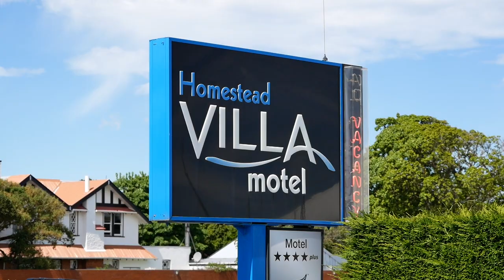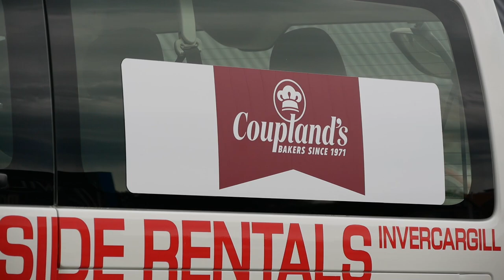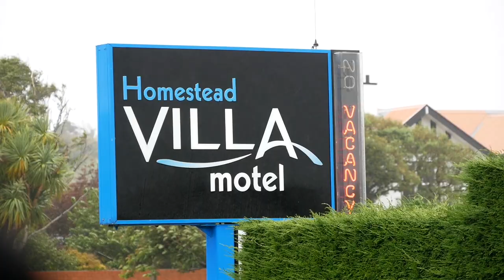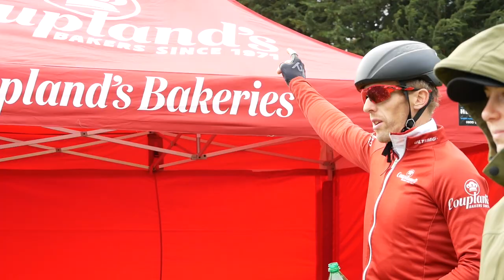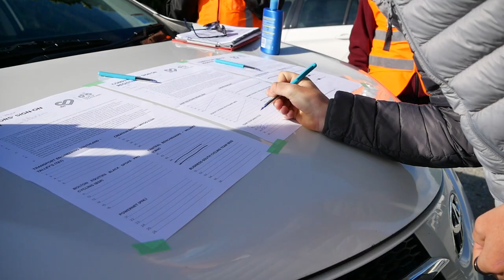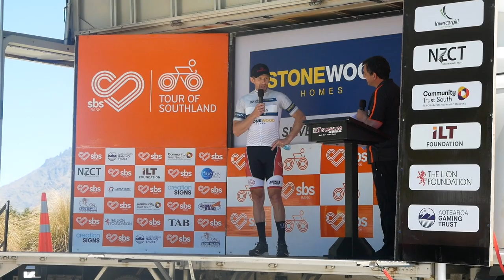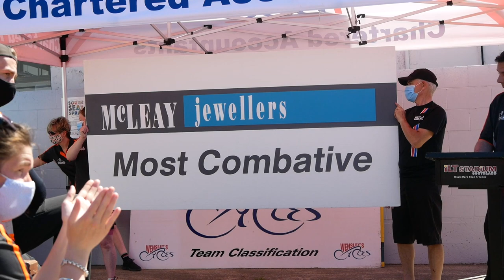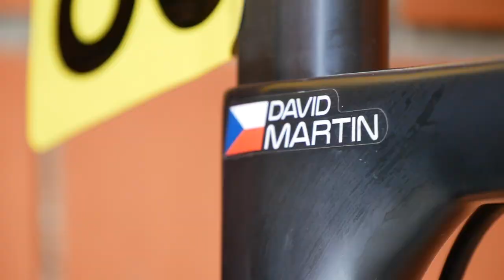The HELL of the SOUTH! - Cycling Documentary